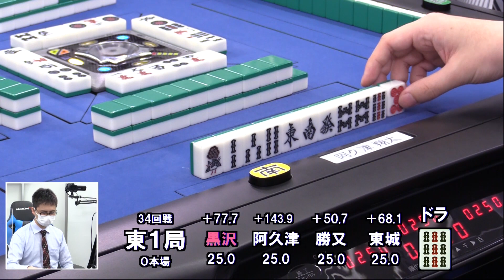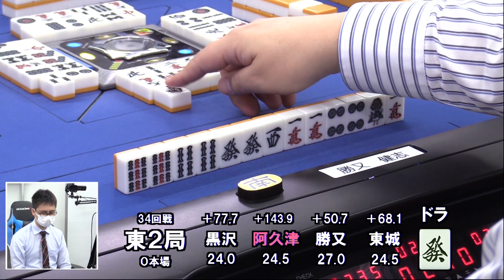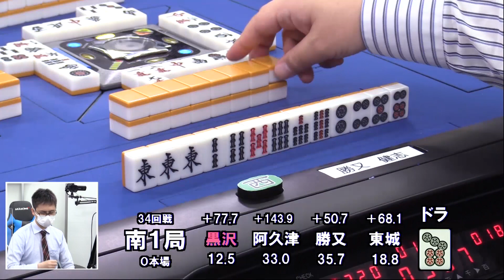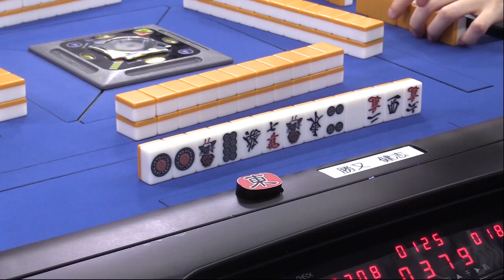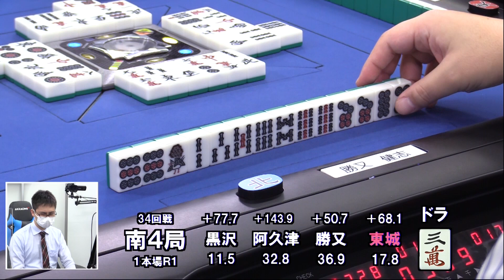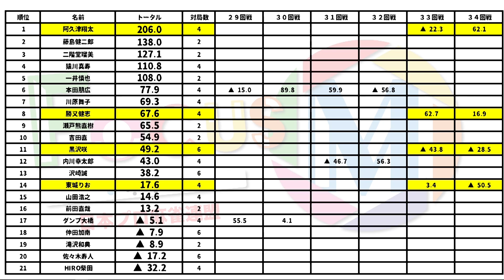【麻雀】FocusM Season6＃34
勝又健志vs黒沢咲vs東城りおvs阿久津翔太
実況：蒼井ゆりか
解説：齋藤豪
ルール：Mリーグルール(一発・裏ドラ・赤ドラあり)